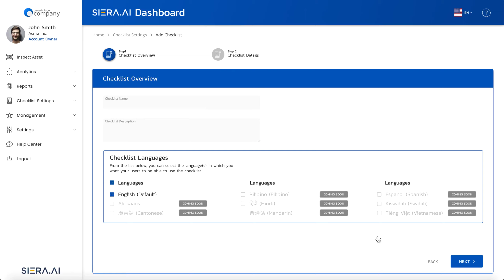Digital Checklist for Quality & Safety Compliance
Our IoT and cloud software solutions work together as ONE to make warehouses and factories highly productive through unparalleled safety. SIERA.AI solutions are used by renowned Fortune 500 enterprises like Owens Corning.